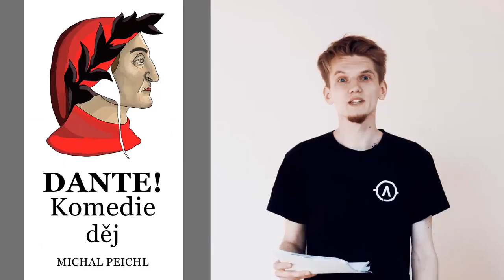EP33 dante - božská komedie - děj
Čau! Dneska Davida vystřídal Michal mluví o ději Božské komedie od Danta. Michala znáte už z podcastu a dneska odstartuje svou dvoudílnou sérii.

Moderuje: Michal Peichl
Kamera a střih: Daniel Zezula